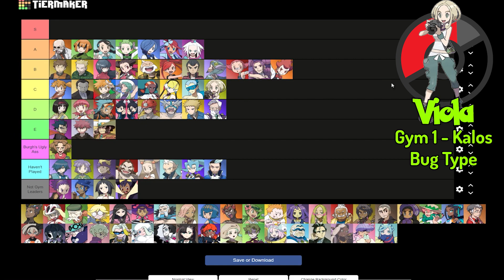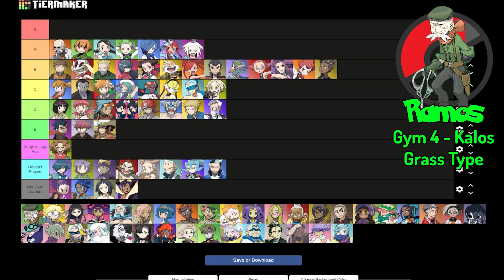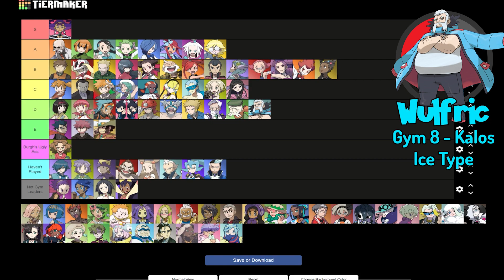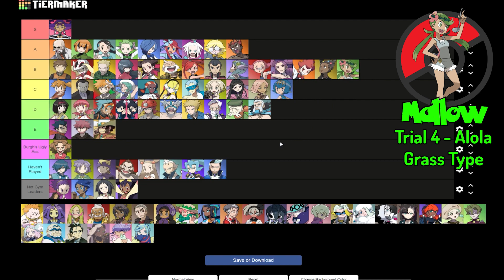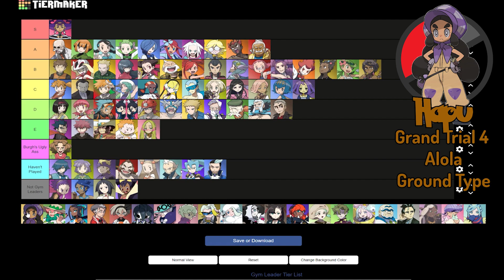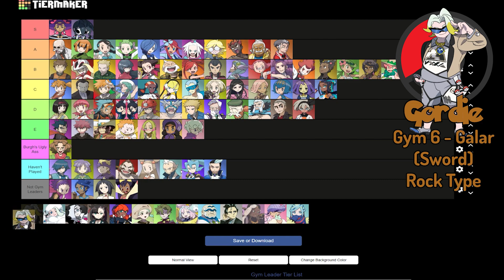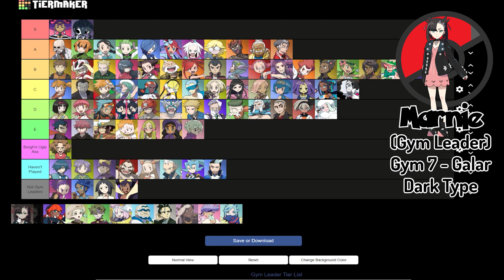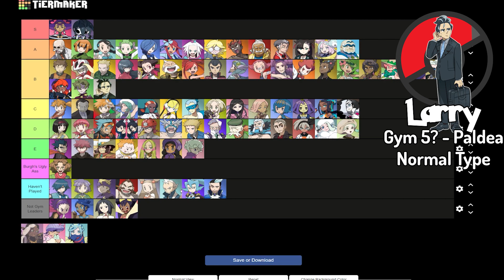I Ranked Every Gym Leader (Part 2)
(Part 2)